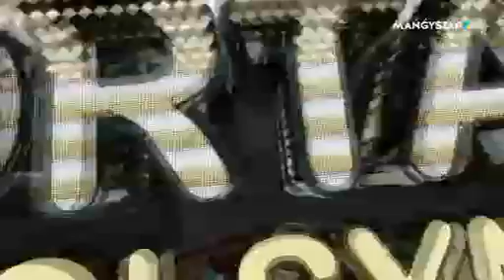Орта толсын - Қайырымдылық - қайырлы іс